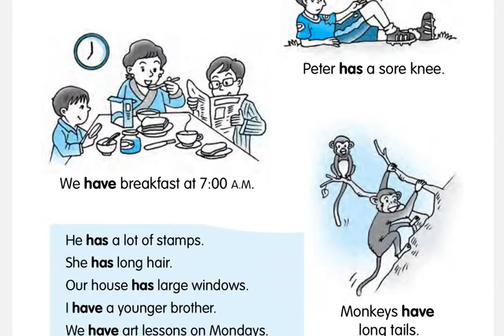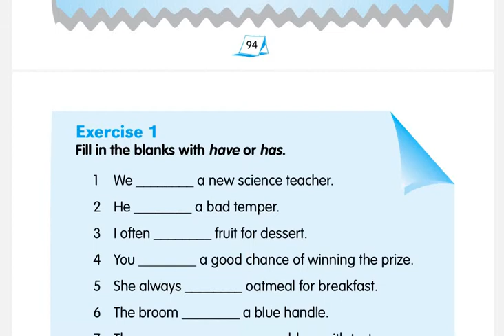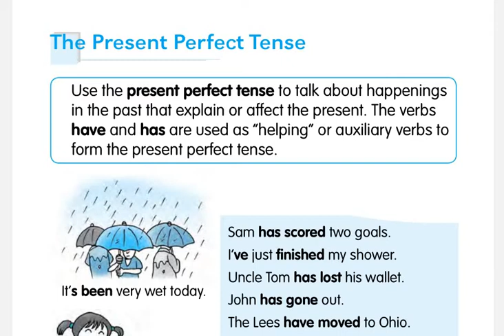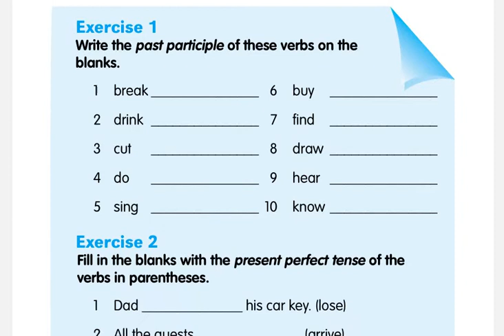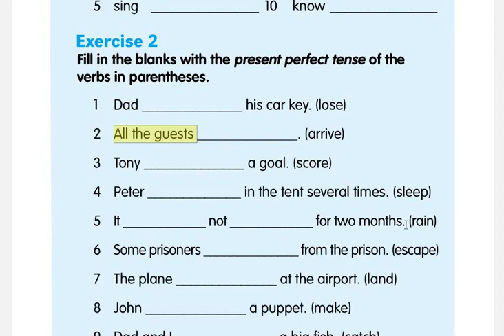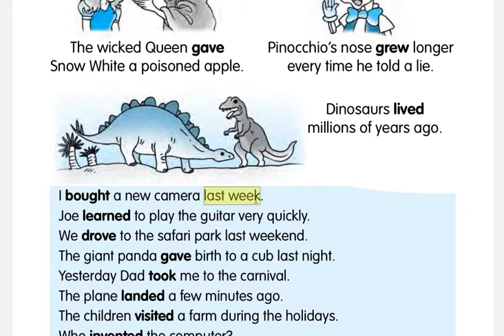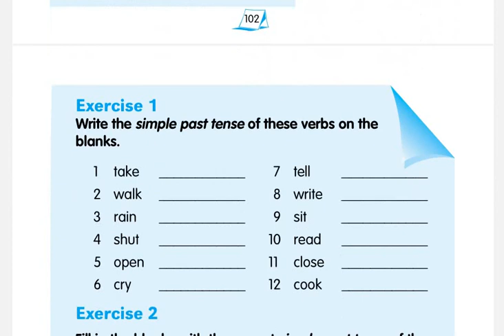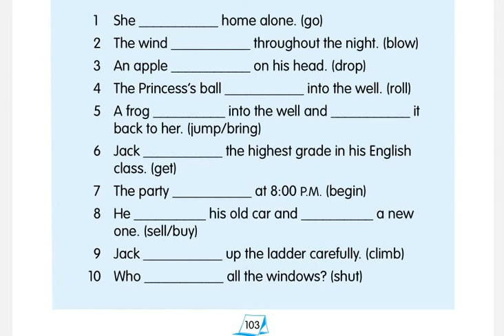Lecture 10 Use of 'Have & Has' || The Present Perfect Tense || The Simple Past Tense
Skype: tayyab.yaqub1